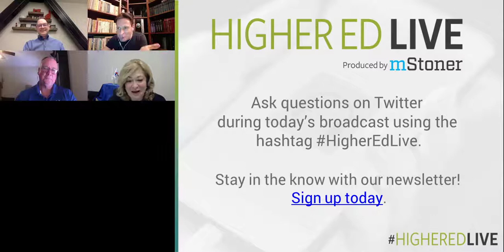Who Do You Want to Be? Career Trajectories and Global Trends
How often do we ask ourselves: who do I want to be? How do we make our career choices – including decisions about changing employers or even professions? How these choices possibly relate to a wider evolution of our professional areas? Is there any formula for career success?

Informed by his research on professional identities and inspired by the way we influence each other’s career paths, Dr. Serge Sych has invited three of his career influencers, star advancement professionals, Dr. Phil Conroy, Zarema Kasabieva and Andy Shaindlin for an eye-opening conversation on choices, career paths, and reaching our full potential as advancement professionals.